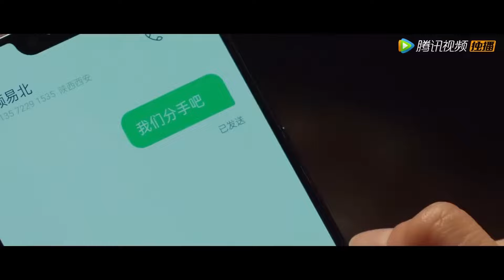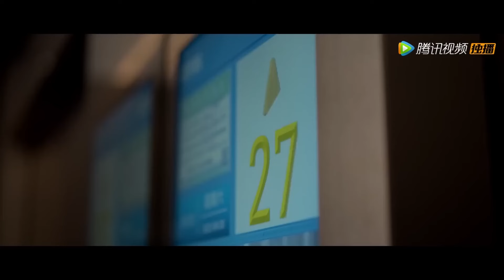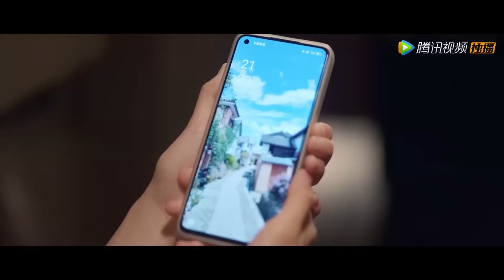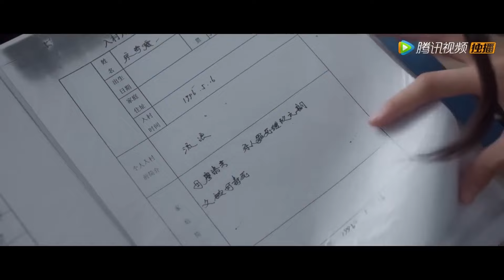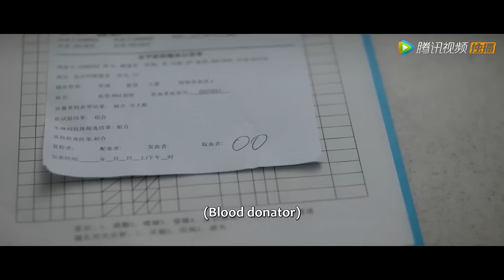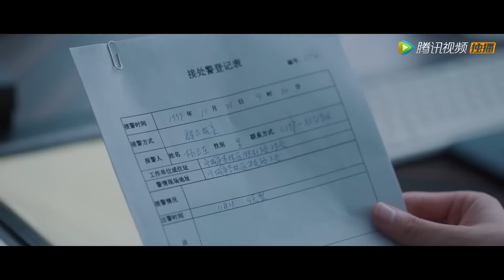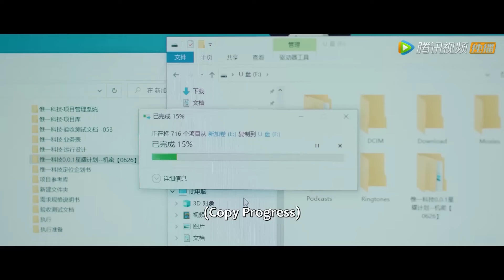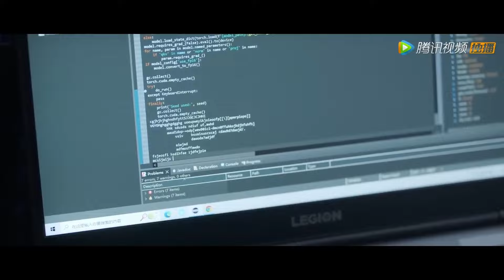【New Edition】心機女同學聚會上向灰姑娘炫耀自己老公，怎料灰姑娘的老公竟是億萬總裁，啪啪打臉！💥二见钟情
💕 剧名：【Love at Second Sight 二见钟情】